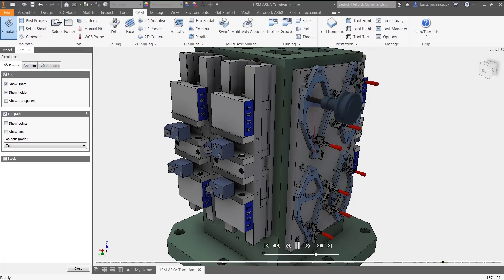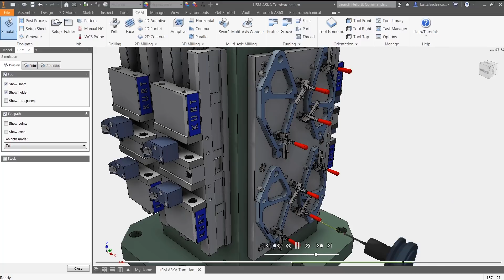Product Design & Manufacturing Collection workflows: CAM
Get a professional CAM solution that provides all the tools you need to help you work the way you want to.